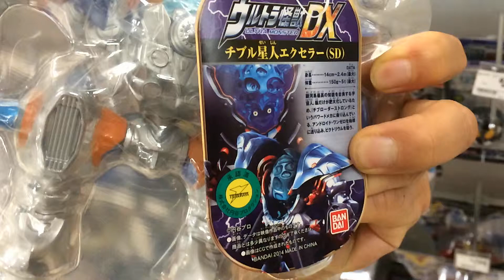【フィギュア】チブル星人エクセラー ～ウルトラ怪獣ＤＸ～ UltraMan